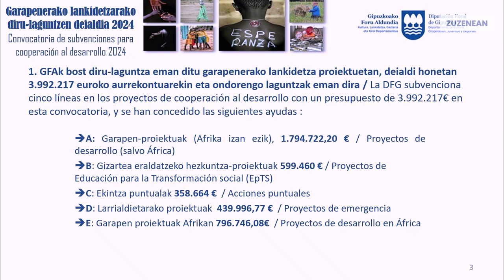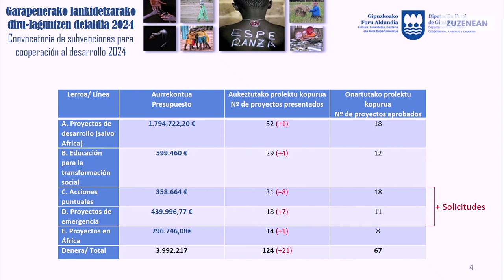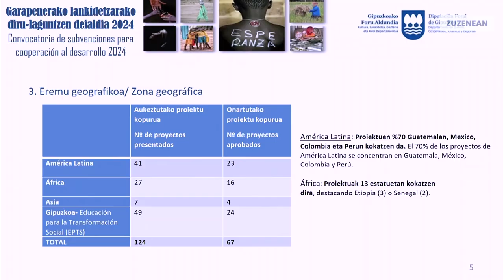2024ko lankidetzako dirulaguntzen aurkezpena